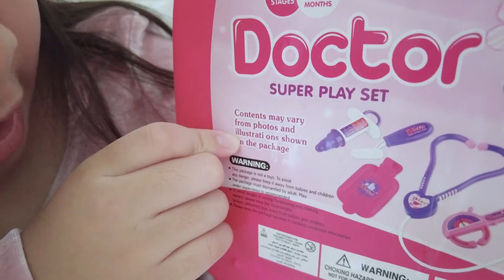Vlog Belajar Menjadi Dokter.. mana yang sakit ?? sini saya obatin..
follow juga instagram kita ya.. bye bye